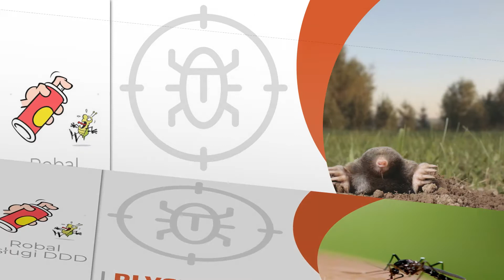Dezynsekcja Warszawa Robal Adam Jechowicz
Nazywam się Adam Jechowicz i prowadzę firmę Robal działająca na terenie Warszawy i okolic, która oferuje kompleksowe usługi z zakresu deratyzacji, dezynfekcji i dezynsekcji.

W ramach działań dezynsekcyjnych skutecznie przeprowadzamy opryski pomieszczeń i łóżek, dezynsekcję żelową, zamgławianie pomieszczeń ULV, użycie pary na pluskwy, montaż feromonowych pułapek i lepów, w celu wyeliminowania karaczanów, pluskiew, prusaków, much, pcheł oraz moli.

Ponadto specjalnością naszej firmy jest deratyzacja doraźna, montaż pułapek, inspekcje endoskopowe, odławianie, czy lustracja obiektów pod kątem zagrożeń, które mają prowadzić do wyeliminowania szczurów, myszy, nornic, a nawet kretów.

Dodatkowo w firmie Robal wykonujemy usługi dezynfekcyjne, w tym ozonowanie i deodoryzację pomieszczeń.

Skutecznie odkomarzamy i odkleszczamy tereny wokół obiektów.